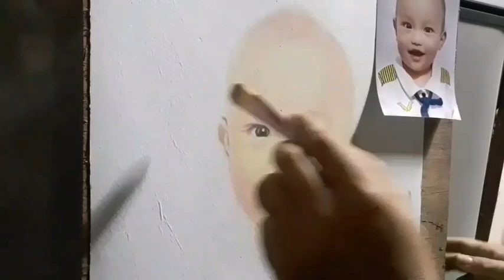Sax, Art's & Magic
Deib Lhor 1rst Birthday Party @Tandag City Surigao del Sur.

Hi! Im Billy Razon the saxophonist and also known as Billy the Magician... you can call, text, or chat me to book your Wedding, debut, or Birthday party of you kids
here👇